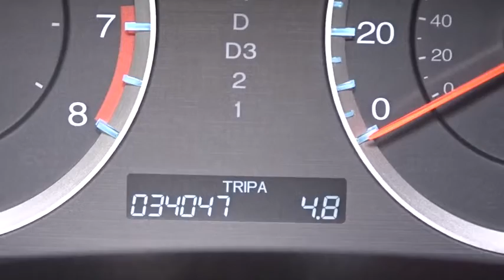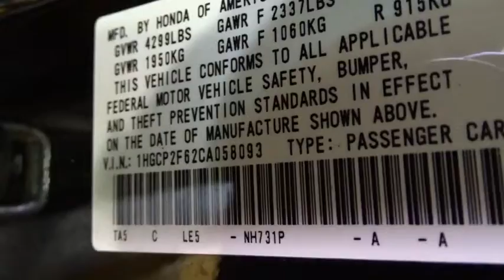2012 Honda Accord Woodside, Queens, Manhattan, Whitestone, Brooklyn, NY 157593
2012 Honda Accord

Paragon Honda
57-02 Northern Blvd